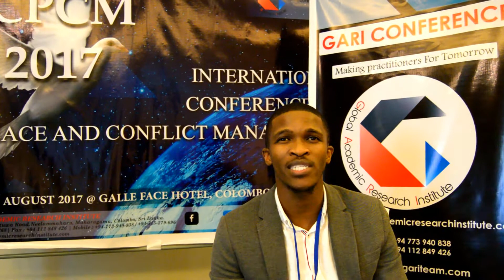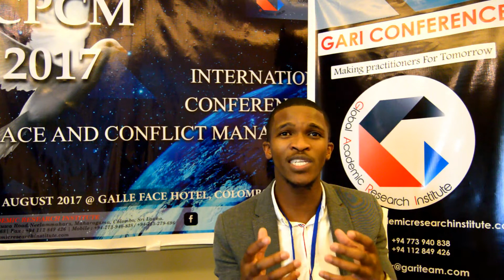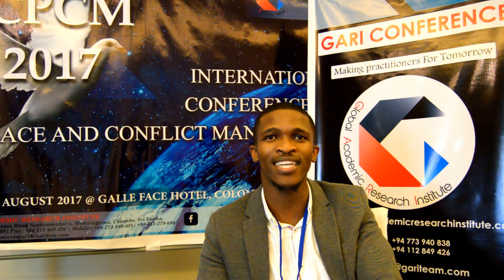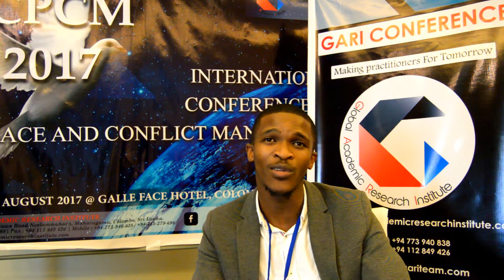Siyabulela Mandela - ICPCM (Presenter) - International Conference on Peace and Conflict Management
International Conference on Peace and Conflict Management on 25th August 2017 @ Galle Face Hotel, Colombo, Sri Lanka
Siyabulela Mandela Presenting & Publish the Paper Title: Preventive Diplomacy and Conflict Prevention as A Model for Mediation of Conflicts in Africa: The basic Human needs Perspective
Nelson Mandela University, South Africa